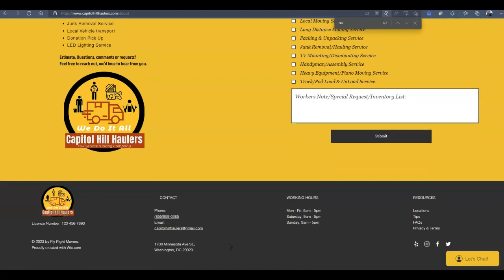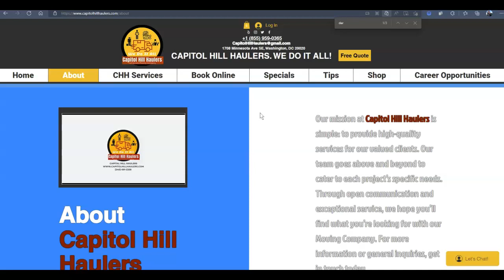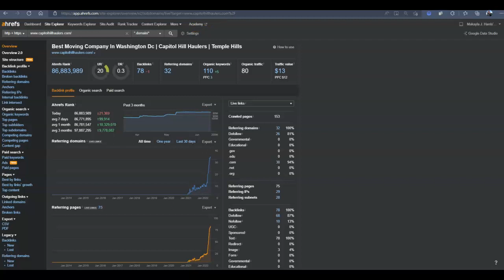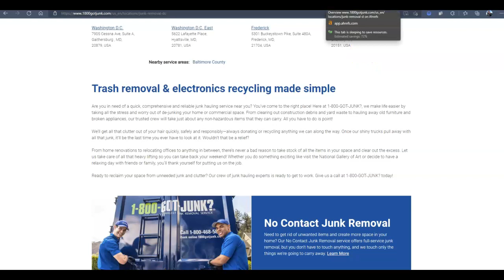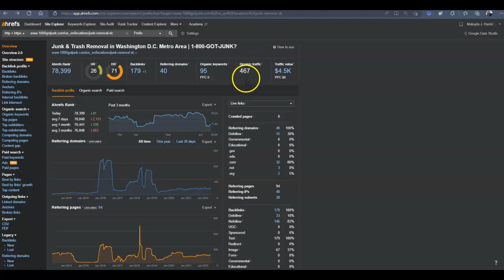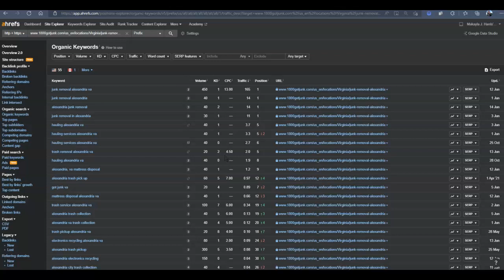Capitol Hill Haulers Washington DC, VA, MD